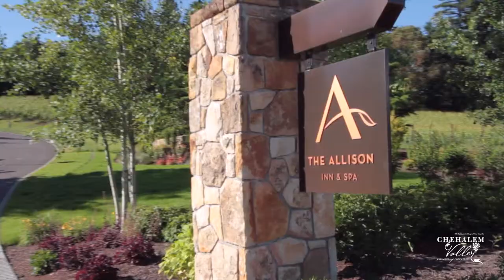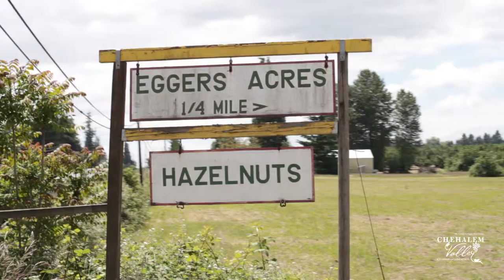Chehalem Valley Visitors Video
A video filmed for the Chehalem Valley Chamber of Commerce & Visitor's Center. We visited some great locations to get footage of all the beautiful views that Oregon Wine Country has to offer. A big thanks to all the businesses and organizations that let us come out and shoot!